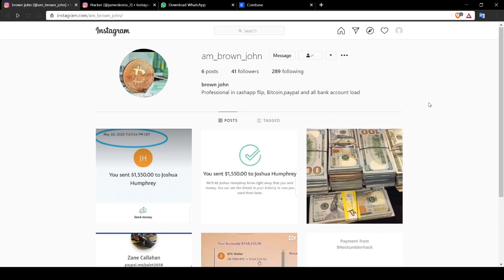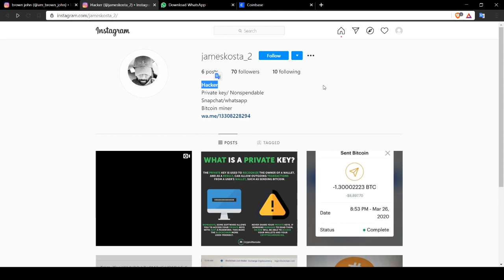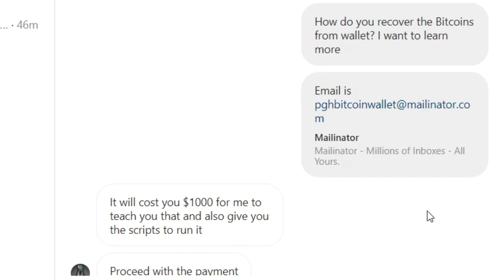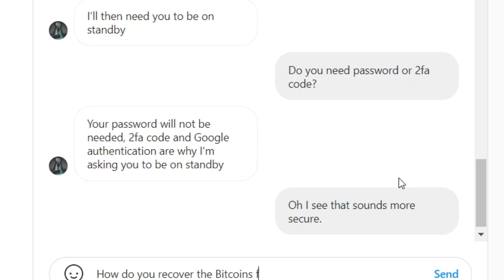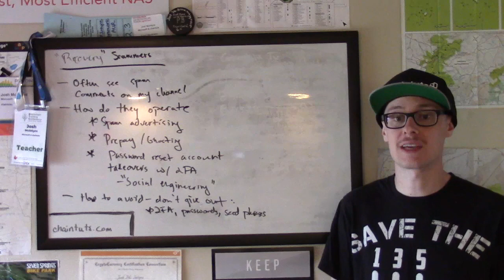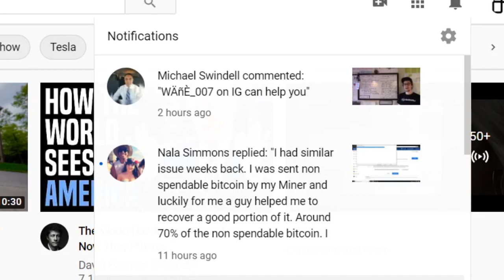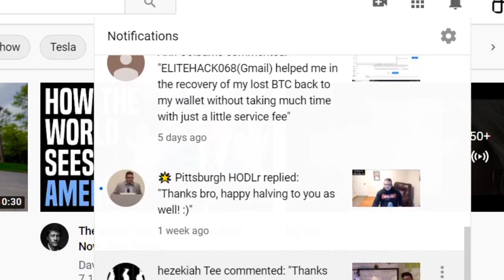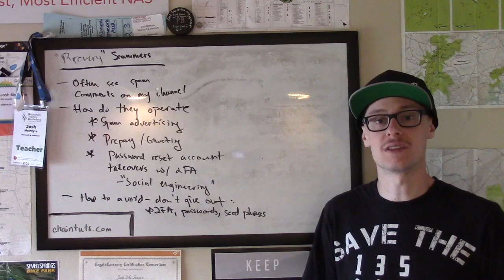How Bitcoin "Recovery" Scammers Operate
Learn about some of the ways in which fake "recovery hackers" can compromise your crypto online accounts and steal from you.